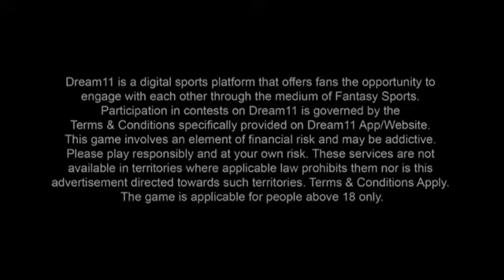Dream 11 ad film | ice cream parlour | 2021